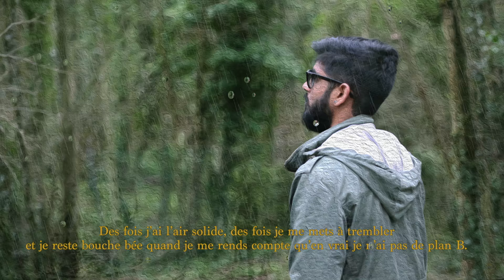H - Nature morte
Visuel : H
Prod : H